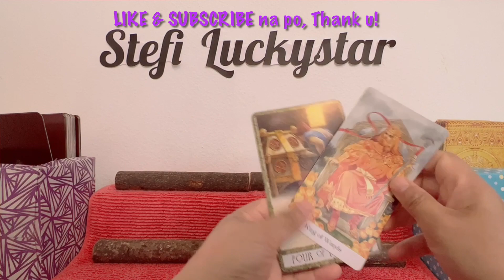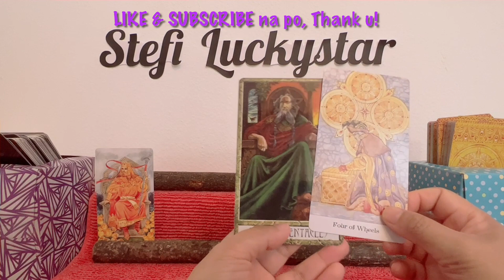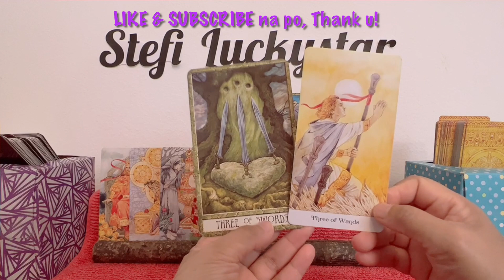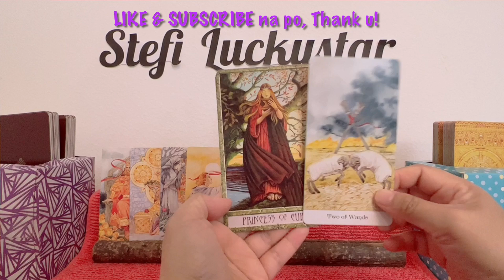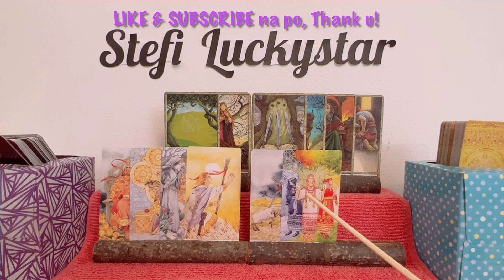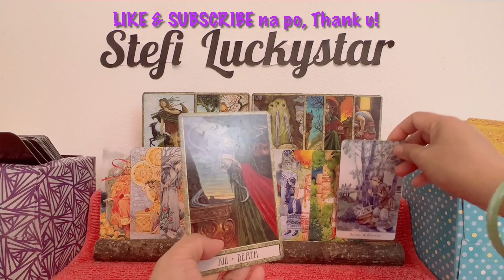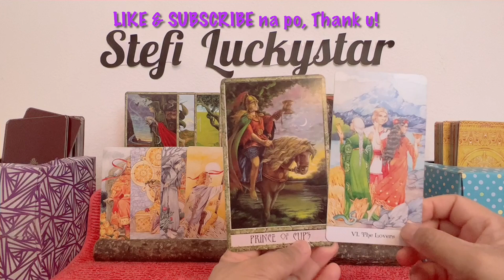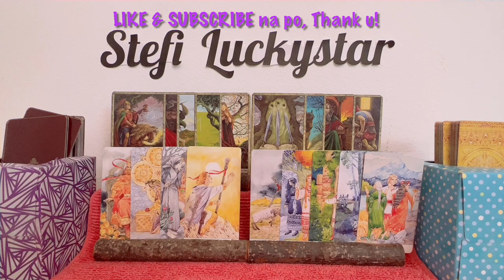GAWONG LATEST NEWS | MAY 3RD PARTY? | JEMA GALANZA | DEANNA WONG UPDATES | MAY 29-JUNE 5, 2022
In this video is the simultaneous tarot card readings (like horoscope) for GAWONG,  with the titles "GAWONG LATEST NEWS", "MAY 3RD PARTY?", "JEMA GALANZA", "DEANNA WONG UPDATES" and "MAY 29-JUNE 5, 2022" . Nine (9) cards are pulled out simultaneously from 2 decks of cards, and one of them is  "THE LOVERS" ...continue watching to know more of what the cards mean.